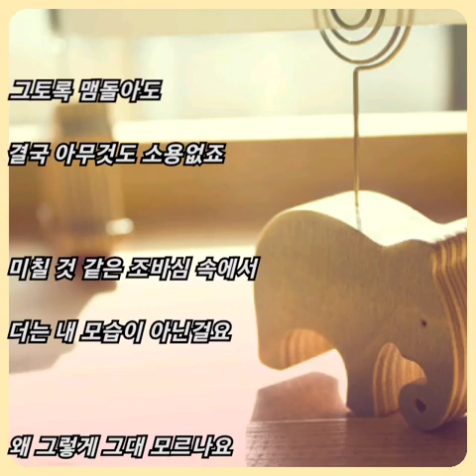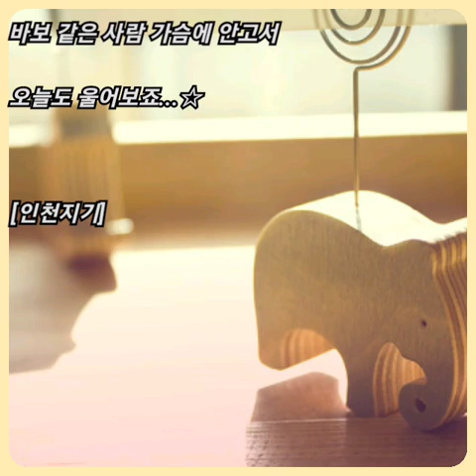러브홀릭 ☆ 조각..(원더풀 라이프 OST)